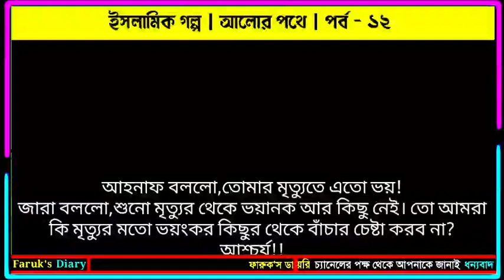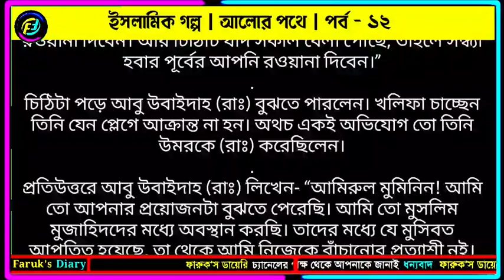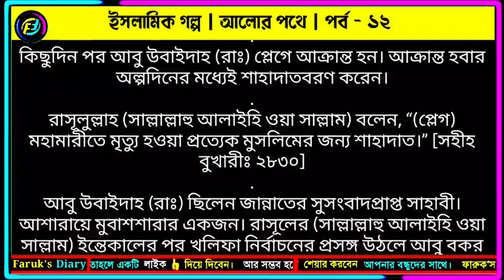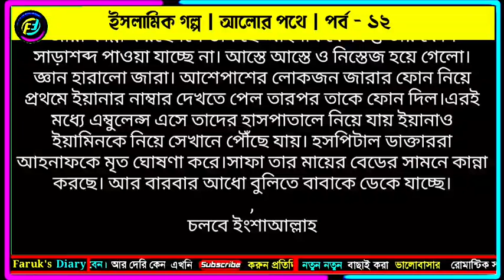ইসলামিক রোমান্টিক গল্প | আলোর পথে | পর্ব - ১২ | হেদায়াতের পথে আসার গল্প | Faruks Diary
ইসলামিক রোমান্টিক গল্প | valobasar romantic golpo. valobasar romantic song. valobasar romantic kotha. valobasar romantic golpo 2022, valobasar romantic status. islamic status video.  valobasar romantic kotha bangla. valobasar romantic song bangla, valobasar romantic golpo 2022, golpo, bangla golpo. নতুন ভালোবাসার গল্প, কষ্টের ভালোবাসার গল্প, সকল পর্ব, ভালোবাসার গল্প, islamic bangla holpo, hadis, quran, হাদিস কোরানের কথা, ইসলামিক শিক্ষনীয় গল্প, ভালোবাসার গল্প কাহিনী. ইসলামিক গল্প. islamic golpo, islamic video. Faruks diary, faruks dairy